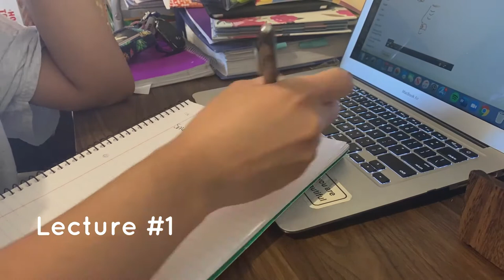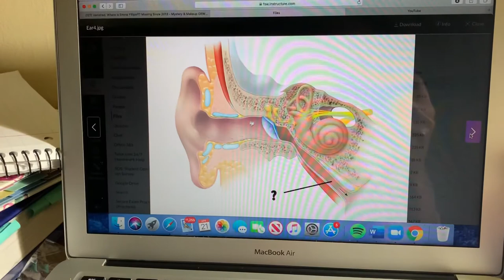ONLINE COLLEGE VLOG: Being Productive, Studying, and New Blue Light Glasses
Hey!

My name is Shantel and I'm a pre-nursing major vlogging my way through college.